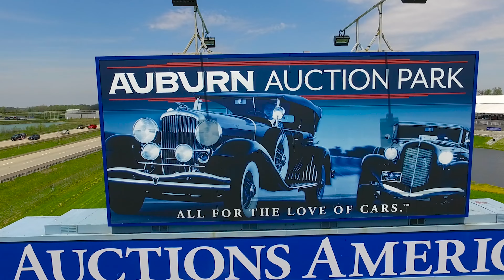DeKalb County Visitors Bureau - #1 Car Club Destination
When visiting DeKalb County, there are plenty of like-minded attractions … surround yourself with our rich automotive history… featuring hundreds of timeless automobiles in our national acclaimed museums, showcasing classics, vintage, racecars, show cars, and trucks. Two of these historic museums are
housed in original factory buildings of the Auburn Automobile Company and are National Historic Landmarks.